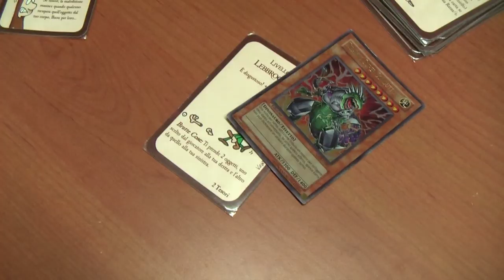Wesk Horror Night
Jump scares ahead!

Pesk apish!

and